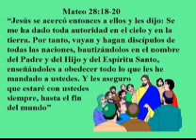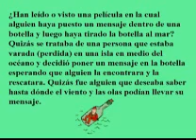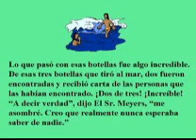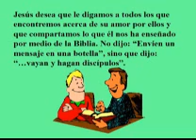Vé y Haz Discípulos wmv.wmv